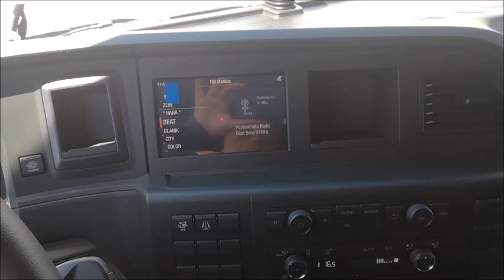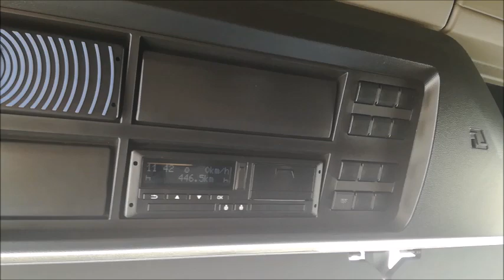21K023 MAN TGM 18 290 4x2 BL Video